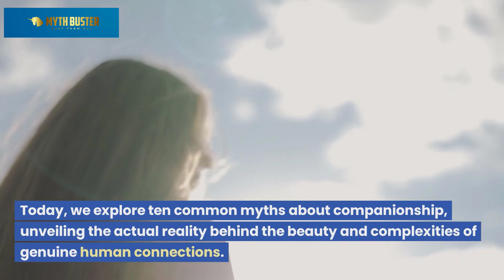Myths about Companionship